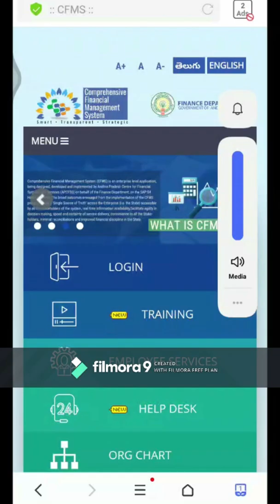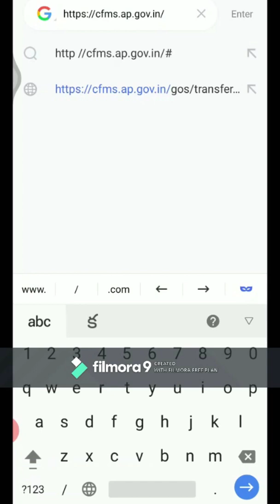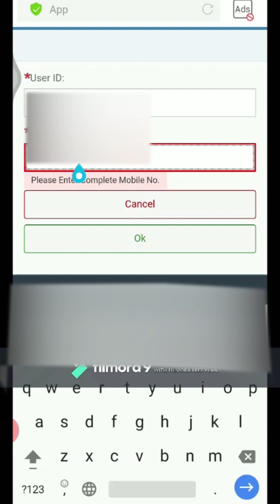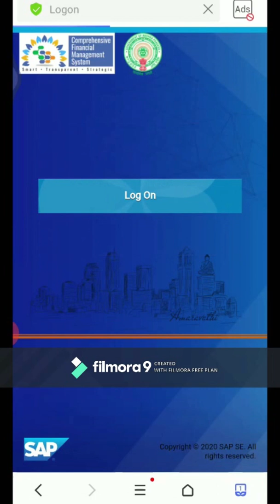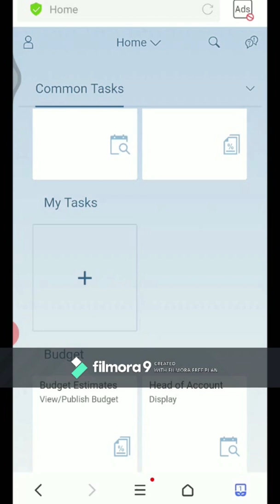HOW TO RESET PASSWORD IN CFMS FOR PD ACCOUNT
RESET PASSWORD IN CFMS LOGIN FOR PD ACCOUNT BY GETTING OTP WITH UR REGISTERED MOBILE NUMBER